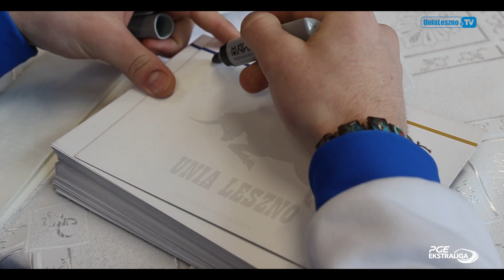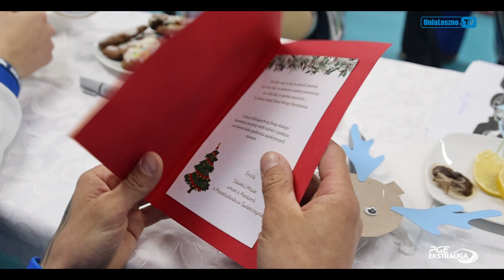Kolejne spotkania na 6-tkę!